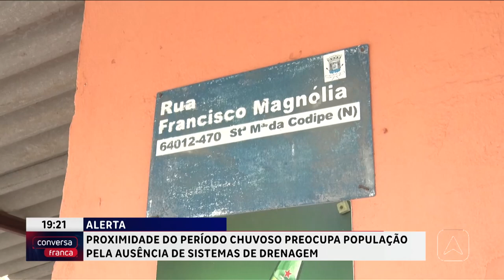Proximidade do período chuvoso preocupa população pela ausência de sistemas de drenagem